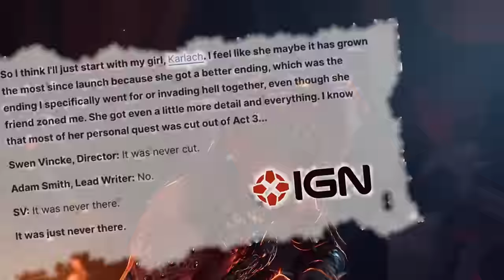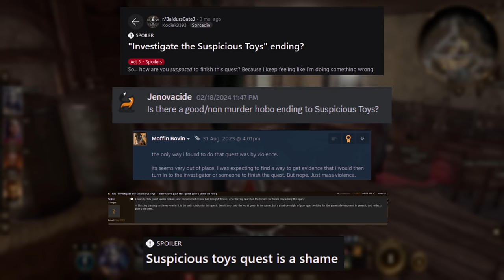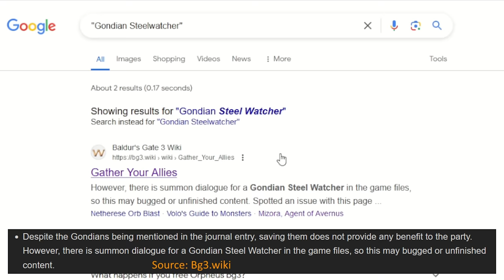The 10 Worst Quests in Baldur's Gate 3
Ever wondered which quests you shouldn't waste your time with in Baldur's Gate 3? While BG3 is certainly one of the greatest RPG's in decades it still had its fair share of annoying quests. Well in this video I've compiled a list of The Top 10 Worst Quests in Baldur's Gate 3, and included some advice so you don't need to suffer as well. If you enjoyed the video leave a like it really helps me out. Thanks for checking it out & If you leave a comment I'll read it.

WARNING THIS WILL CONTAIN SPOILERS ABOUT A LOT OF BG3's QUESTS!

Timestamps:

00:00 Introduction
00:07 Number 10
01:00 Number 9
01:42 Number 8
03:12 Number 7
04:26 Number 6
05:51 Number 5
06:53 Number 4
07:41 Number 3
08:43 Number 2
10:02 Number 1